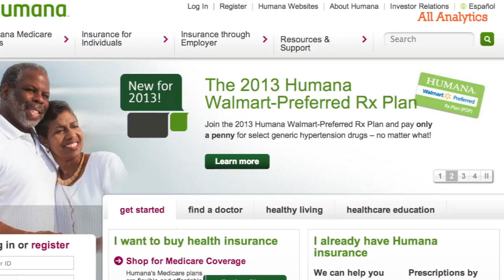Marketing Your Analytics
Elizabeth Barth-Thacker, a BI and informatics technology manager at Humana, tells us how her team is creating data transparency and building engagement with the business -- with the help of an internal collaboration portal called Humanalytics.